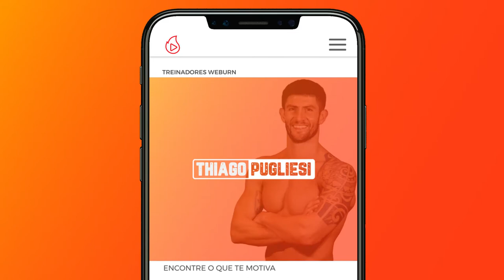Sequência para TRINCAR O ABDÔMEN | Thiago Pugliesi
Bora TRINCAR O ABDÔMEN?🔥 Essa sequência vai te ajudar a alcançar seu objetivo!💪